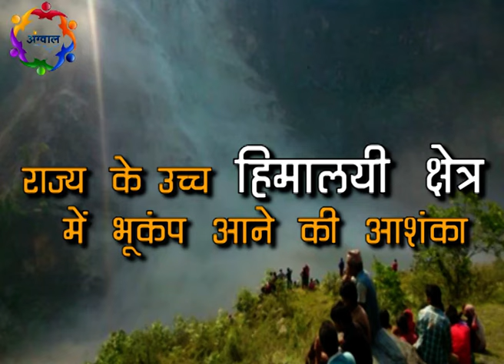uttarakhand earthquake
Uttarakhand Earthquake : experts  warned that Davbhoomi Uttarakhand could be hit by earthquake.